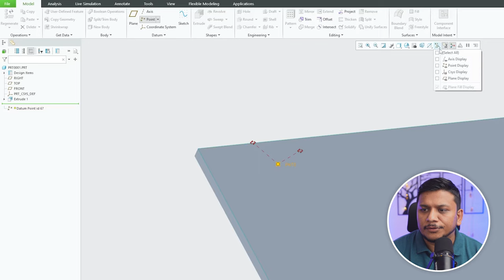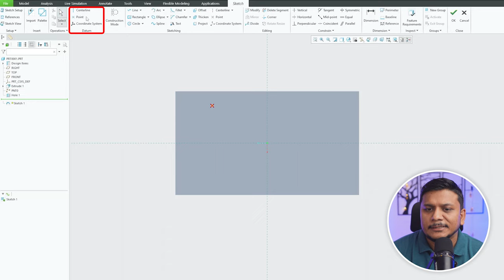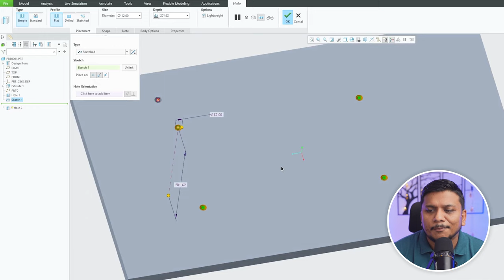PTC Creo Parametric Full Course : Create Hole using Points in PTC Creo | #45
In this PTC Creo Parametric tutorial, you'll learn how to create holes using points in Creo Parametric. Creating holes is a fundamental skill in 3D modeling, and this video will guide you through the process step-by-step.

Your support helps us create more content like this!